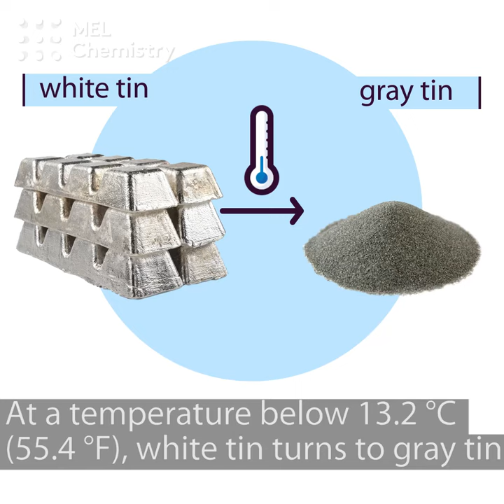What is tin pest? That's why Napoleon failed in 1812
For cool experiments with tin and other elements and compounds, sign up to MEL Science